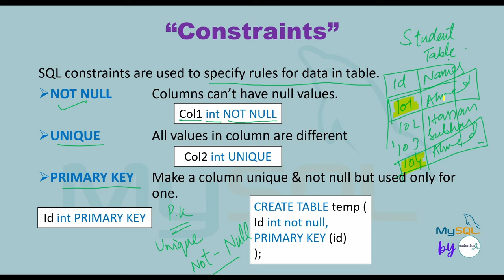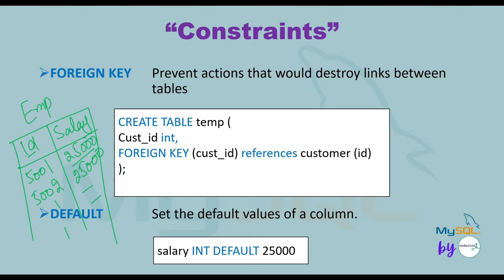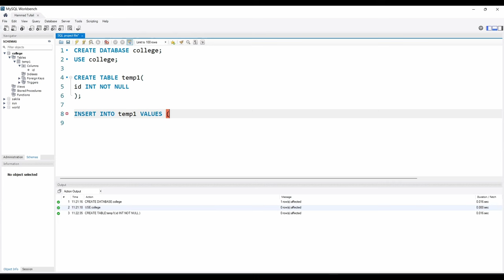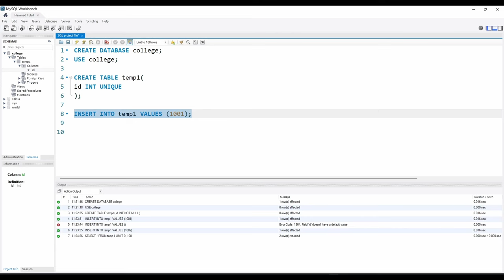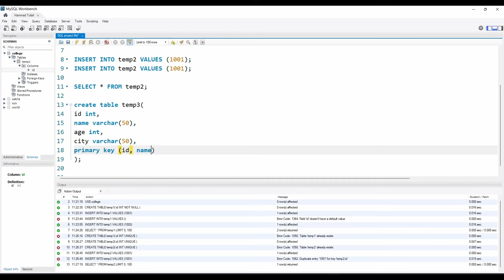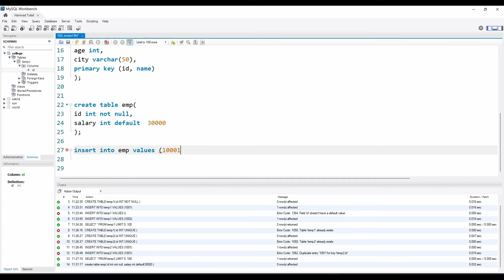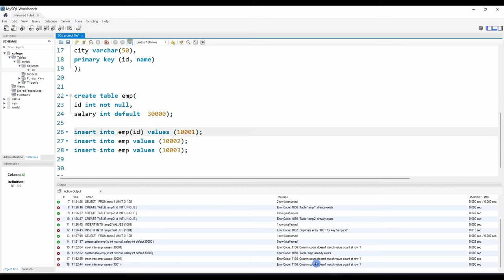My SQL Series | Lec # 14 | Constraints in SQL in URDU/HINDI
Video Description:
In this video, we cover constraints in SQL, which are essential for ensuring data accuracy and integrity within your database. Learn about the diverse types of constraints—such as PRIMARY KEY, FOREIGN KEY, UNIQUE, NOT NULL, CHECK, and DEFAULT—and discover how each one enforces specific rules on data in tables. With clear examples and practical applications, this tutorial will help you understand how to use constraints effectively in your SQL projects.

7. Python for Data Analytics and Data Science
1. The whole python ka chilla for data science (Free main) is at this
8. R programming:
1.
9. Bonus Complete Course on AI and Data Science:
1. Six months AI and Data Science Mentorship program is uploaded